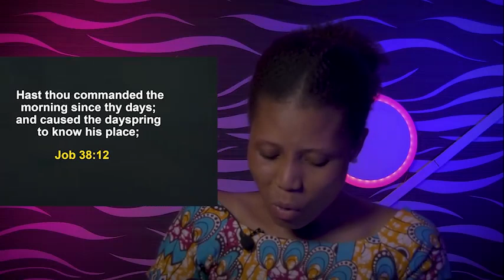TUESDAY SECRETS 8TH NOVEMBER 2022 - APOSTLE JOSHUA SELMAN Commanding Your Morning